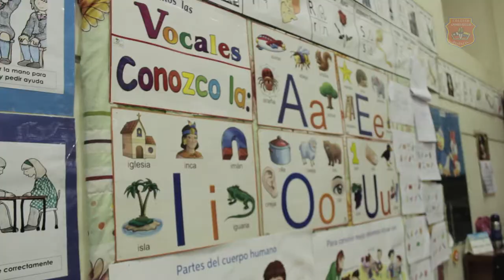Ciclo Pre Escolar Colegio Andrés Bello